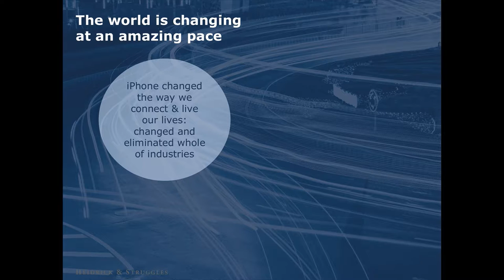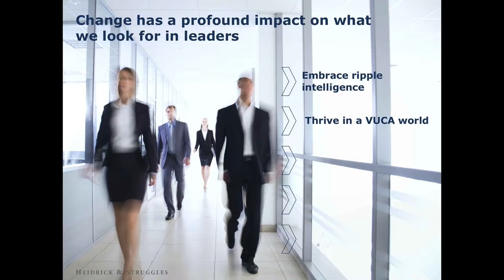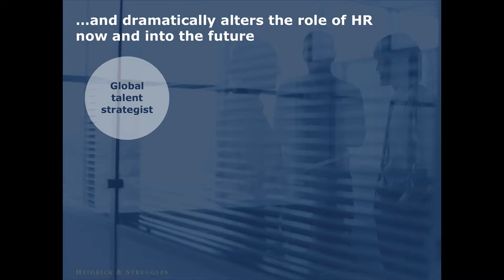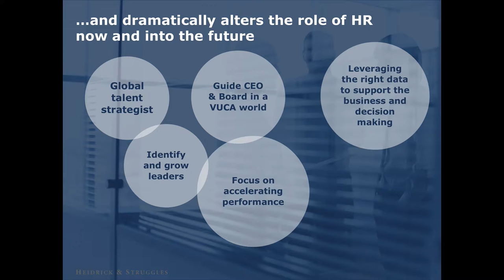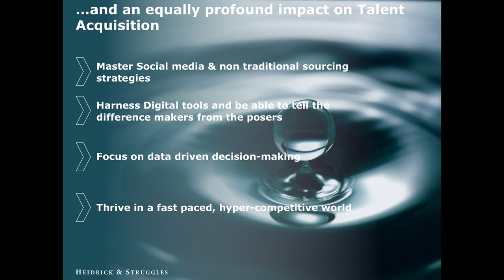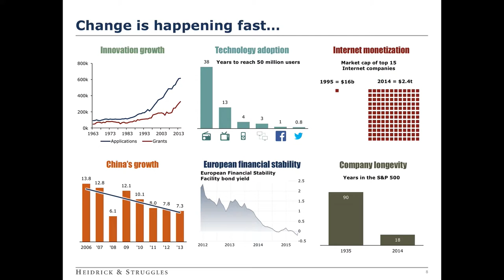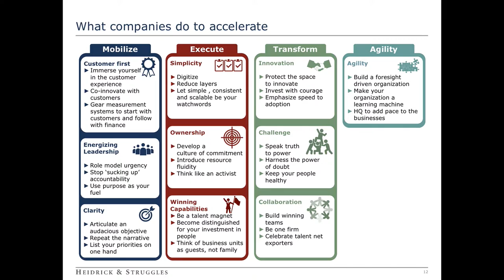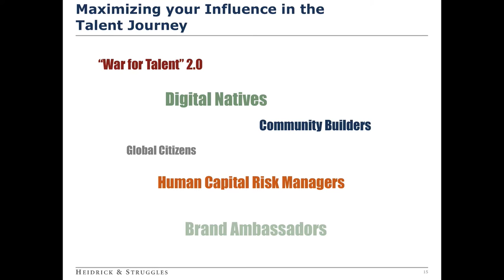Destination Talent - Jory Marino & Dan Kaplan, Heidrick & Struggles, "Disrupting the Talent Agenda"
The global business market is moving fast and an unprecedented number of factors have amped up external pressures on companies. This “VUCA” environment (volatile, uncertain, complex, ambiguous) puts a premium on the ability of leaders, teams, and companies to accelerate performance—to build and change momentum to get results more quickly than competitors.

This shift has huge global implications on talent, and will impact how companies recruit, develop, and retain top leaders for years to come.

In this interactive discussion, Jory Marino, Vice Chairman Strategic Initiatives and Dan Kaplan, Managing Partner Global CHRO Practice of Heidrick & Struggles dive into the disruptive talent pressures causing ripple effects for HR and Talent professionals of all stripes and share newly released Heidrick & Struggles research on creating high-performance leadership teams.